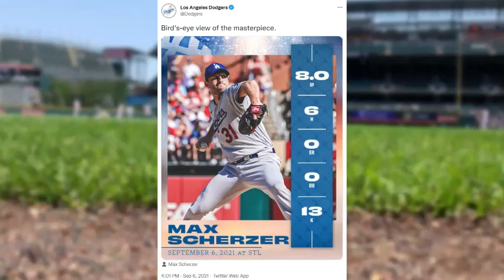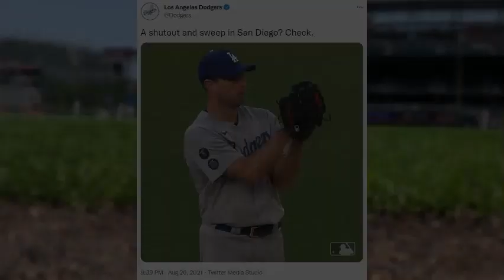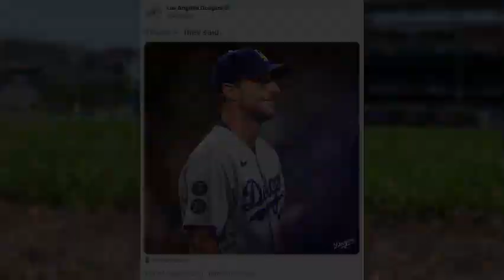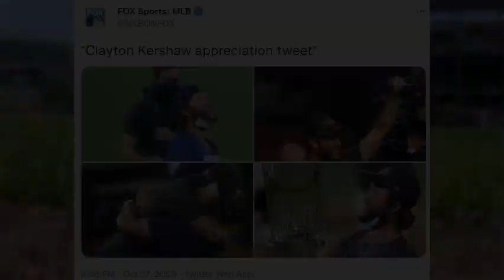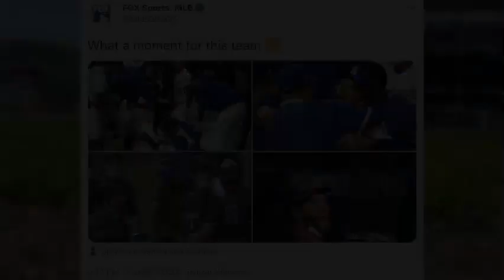Dodgers broadcaster Tim Neverett chats 'COVID Curveball'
Tim Neverett stopped by FOX 11 to discuss his new book, COVID Curveball, and reflected on the Dodgers' 2020 World Series run.